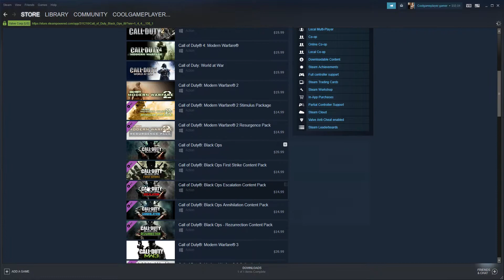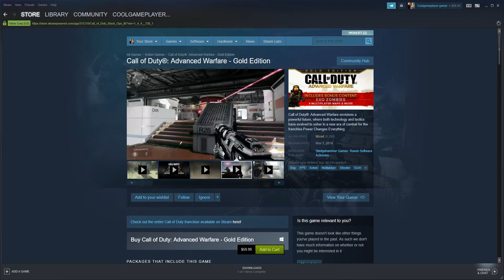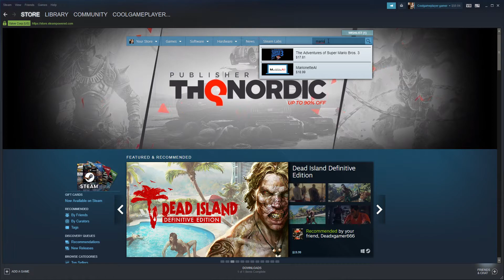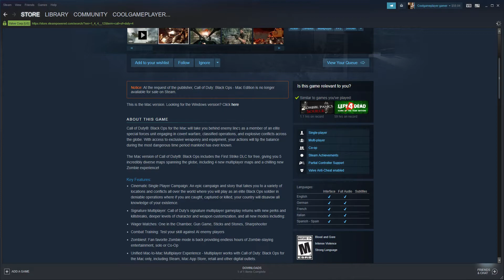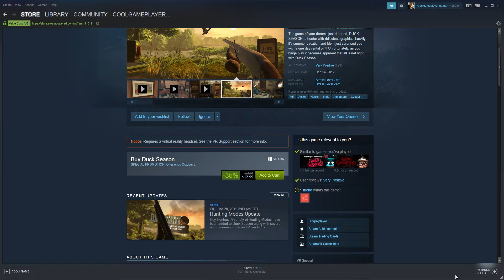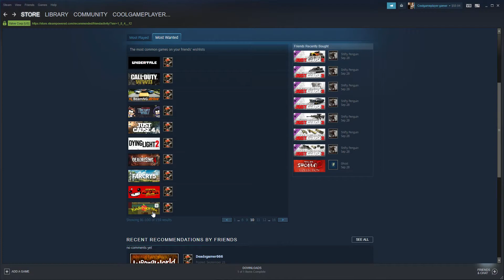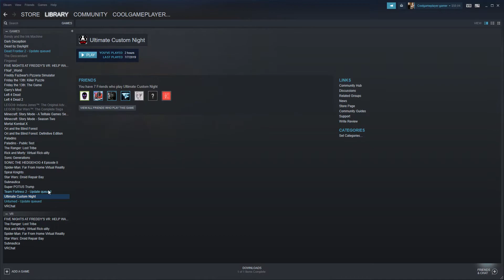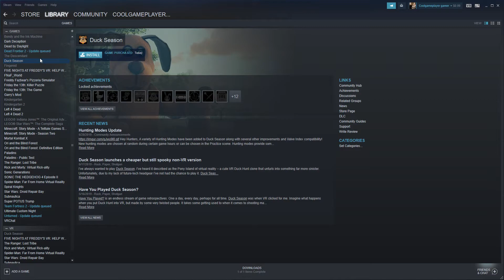Steam | The search for new games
Sorry for no voise. I didn't notice while making the video. Shoud have checked before uploading